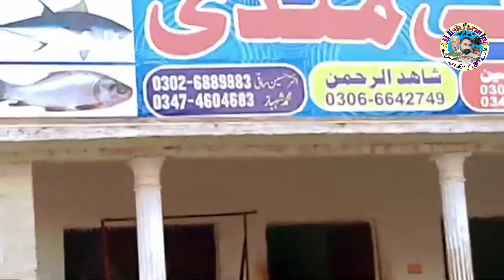fish market pakistan |all fish farming urdu and Hindi فش مارکیٹ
Fish Market
fish market jalalpur great
fish mandi
all fish farming
all fish farming pakistan
fish farm
fish farming
phishing #
fish mandi
fish markeet
fish sale karnee ka mkmal treka